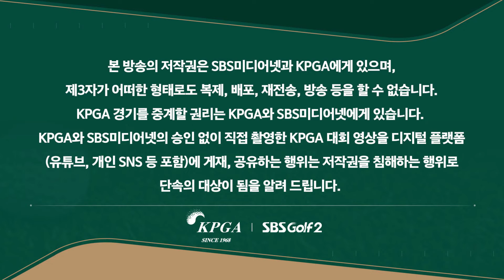[2024 KPGA] "김홍택도 안 되면, 다른 사람은 더 안 됩니다" 깊고 질긴 러프에서 샷 이어가는 이유｜KB금융 리브챔피언십 1R